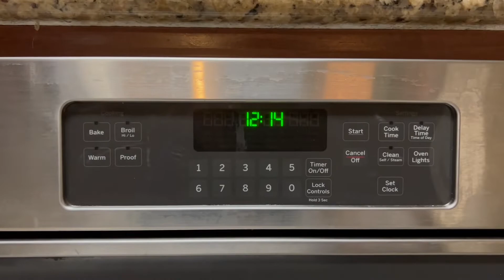Camera Movements (Pan, Trucking, Tilt, Boom, etc.)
Demonstration of camera movements for film.
Pan Right
Pan Left
Tilt Up
Tilt Down
Boom Up
Boom Down
Push In
Pull Out
Leading a Subject
Following a Subject
Trucking Left
Trucking Right
Arc Shot
360 Shot
Whip Pan
Dolly Zoom